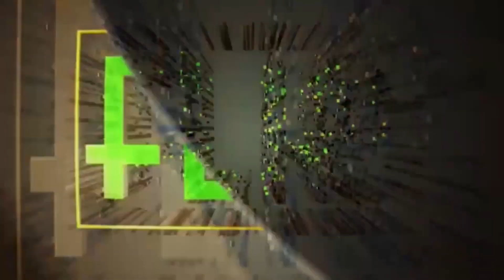CHELSEA TARGET LENS RIGHT BACK JONATHAN CLAUSS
Chelsea to finalise Jonathan Clauss deal in coming days